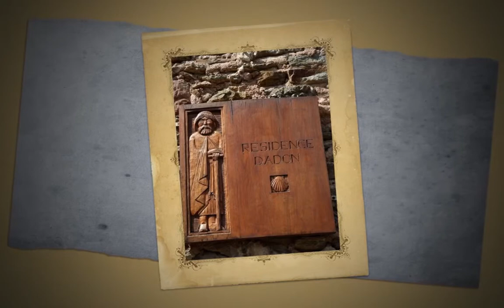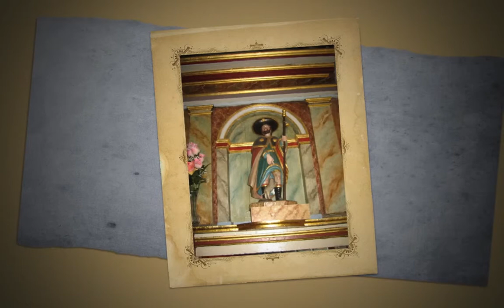Compostelle, Les Pélerins 2011.mov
Les Pèlerins sur le Chemin du Puy en Velay